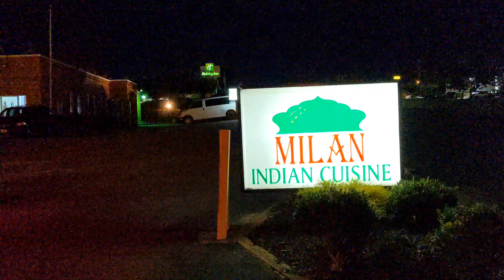Skyline Drive Virginia ll 4500 km Away From Vancouver I meet My Fan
Dear Friends

Skyline Drive is a 105-mile National Parkway that runs the entire length of the National Park Service's Shenandoah National Park in the Blue Ridge Mountains of Virginia, generally along the ridge of the mountains.